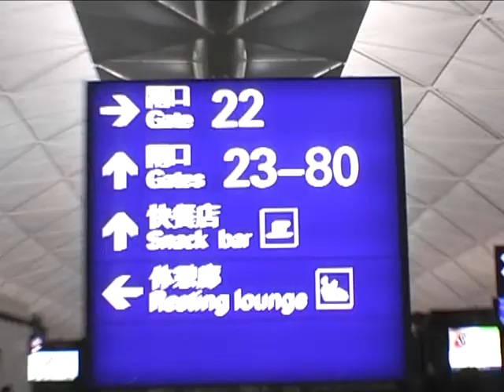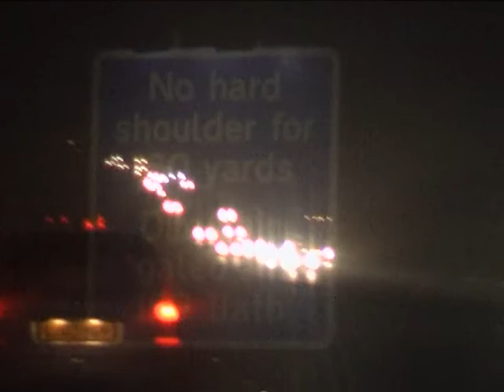Damon & Steele - Adelaide to London 2006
Adelaide to London, December 2006. Riders: Damon Huntley, Daniel 'Steele' Wallis, Callum Baker, Lloyd Wright. Locations: Motion Ramp Park, Bristol - Adrenaline Alley, Corby - Harrow Bowls - Epic Skatepark, Birmingham. Music: Follow & Feel, Come Close, I Never Wanted To & Bury Your Head by Saosin. In loving memory of Nick Daniuk R.I.P